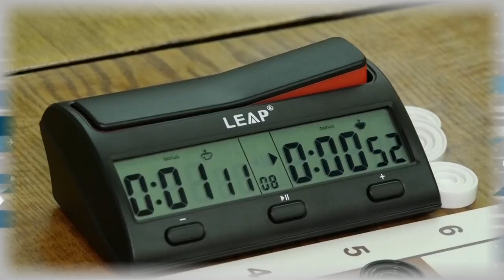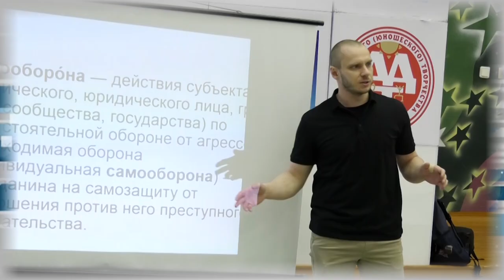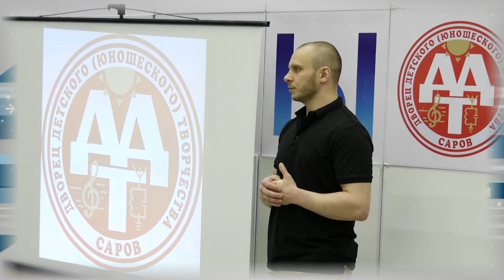Дополнительное время 13.02 - 17.02